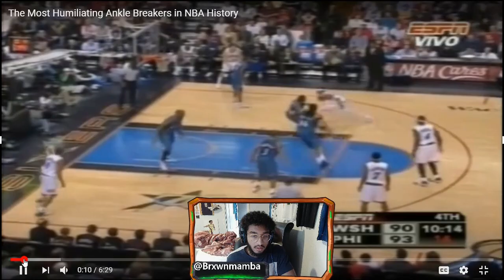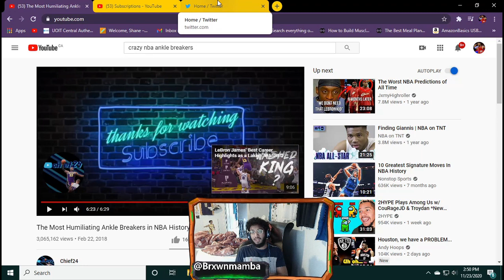REACTING TO THE CRAZIEST ANKLE BREAKERS!!